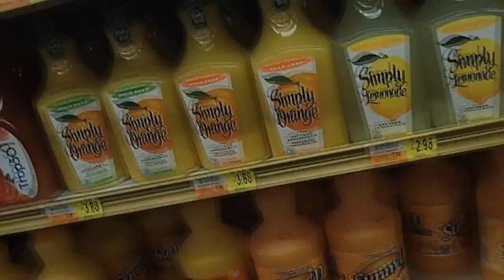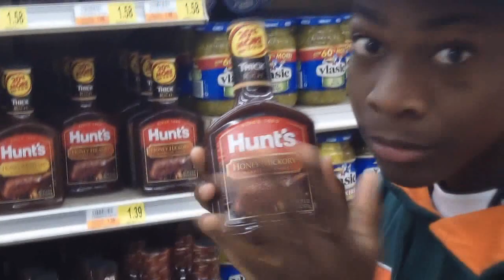Prodazay and his friends actin crazy in store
playing around in Johnson's Giant Food Store. Prodazay and his friends being teenagers. GAS HOUSE!